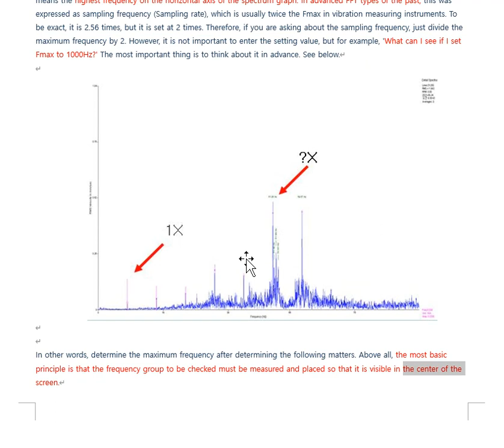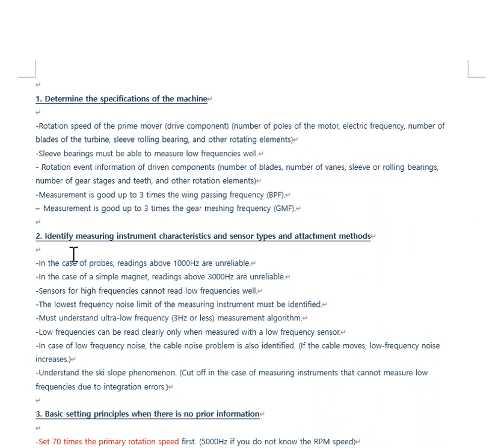BISOPE series 51 How to set the appropriate frequency when measuring setting the maximum frequency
BISOPE series 51- How to set the appropriate frequency when measuring (setting the maximum frequency for vibration measurement)
When measuring vibration using an FFT vibration measuring instrument, there are more things to consider in advance than measuring other physical quantities (temperature, displacement, pressure, etc.). Above all, the most difficult question at first is “How many Hz should I set it to?” However, if you have a simple vibration system, you don't need to worry much. This is because FFT processing is not possible in general vibration systems (the are frequency on the horizontal axis of the spectrum graph. In advanced FFT types of the past, this was expressed as sampling frequency (Sampling rate), which is usually twice the Fmax in vibration measuring instruments. To be exact, it is 2.56 times, but it is set at 2 times. Therefore, if you are asking about the sampling frequency, just divide the maximum frequency by 2. However, it is not important to enter the setting value, but for example, 'What can I see if I set Fmax to 1000Hz?' The most important thing is to think about it in advance. See below.

In other words, determine the maximum frequency after determining the following mattersprior information

-Set 70 times the primary rotation speed first. (5000Hz if you do not know the RP